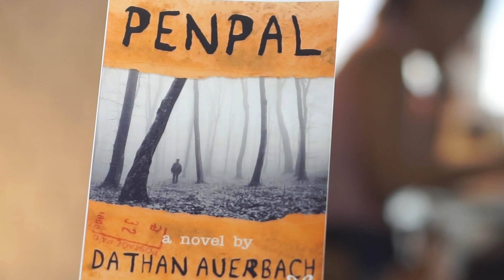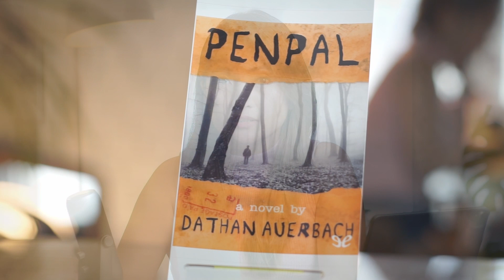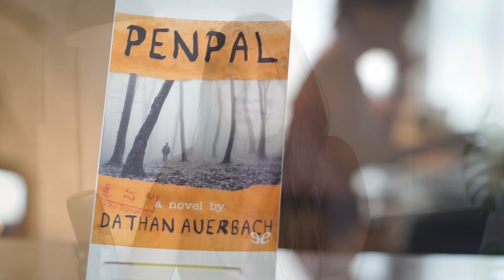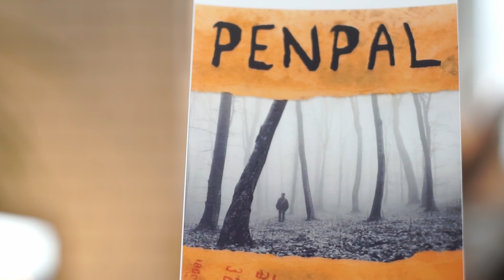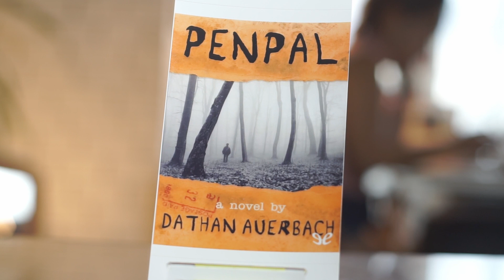Penpal by Dathan Auerbach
Chapters
0:00 Intro
0:50 On the Genre
1:19 Overview
1:55 Origin of the Book/Story
3:33 A Disturbing Topic
5:03 Thoughts on The Writing Style
5:26 In Conclusion